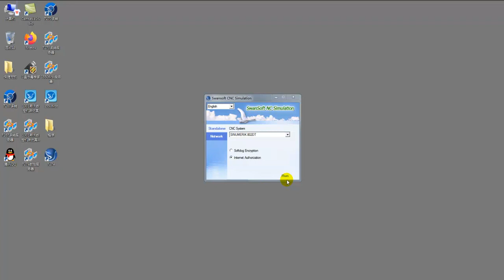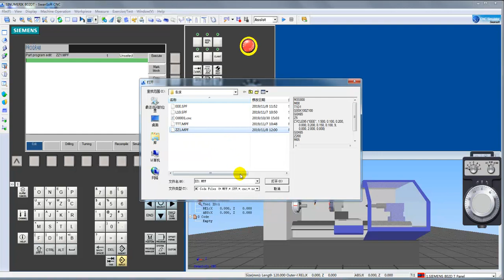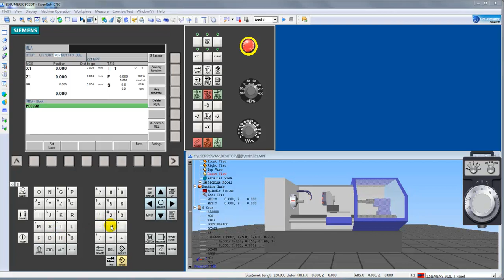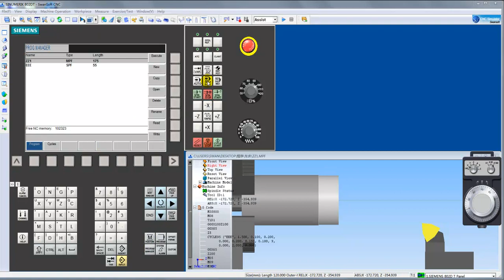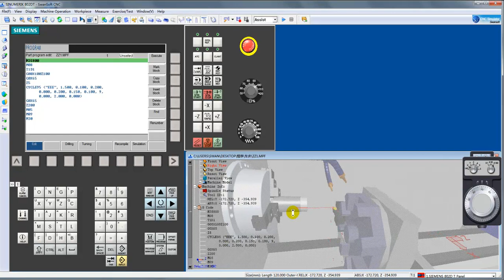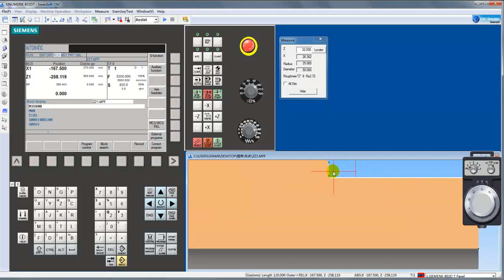SINUMERIK 802D T Tool Offset Setting